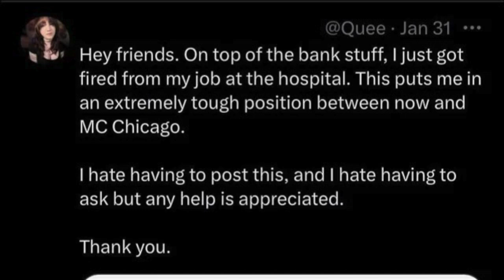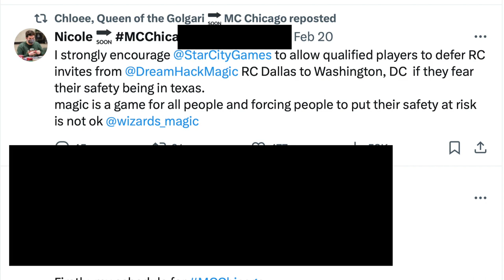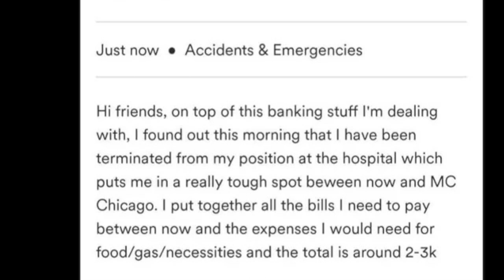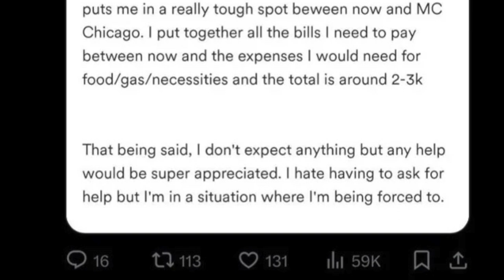Magic the Gathering Influencer Raises $2,000+ After Losing Job to Play MTG